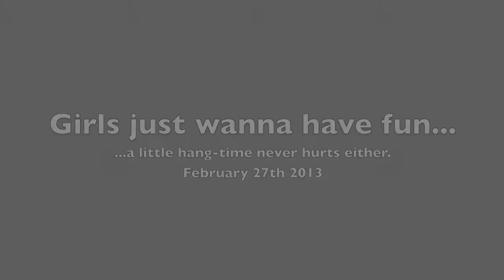Girls just wanna have fun, Snowmobiling in Whistler BC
Nadia Samer and Stephanie Sweezey snowmobiling in Whistler BC